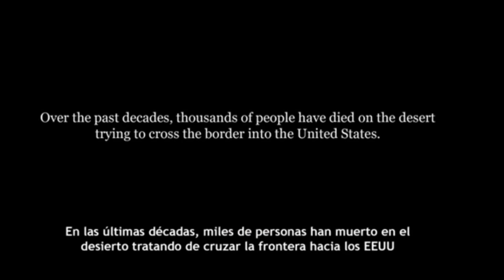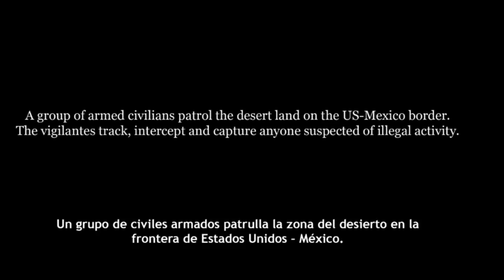“El Muro Adentro" documental que refleja la migración de México a EUA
El documental “El Muro Adentro", dirigido por Juan Manuel Ramírez, estudiante de cinematografía en el Centro Universitario de Estudios Cinematográficos (CUEC) de la UNAM, en colaboración con la Universidad de Arizona; retrata la situación que viven los migrantes en su intento de cruzar la frontera entre México y Estados Unidos.